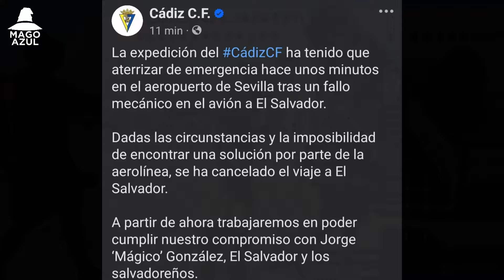CÁDIZ CANCELA PARTIDO AMISTOSO VS LA SELECTA